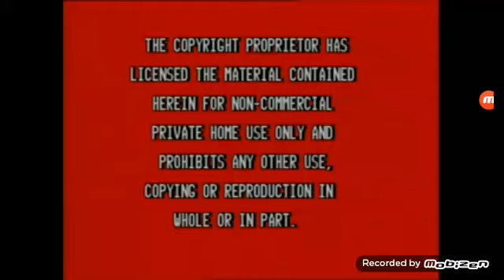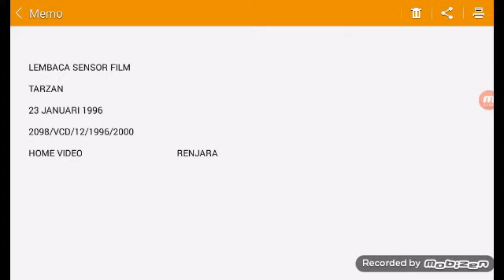Opening to tarzan 1996 VCD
Opening vcd sagan blod tarzan disney order
M.farhan andi Andi youtube

1. Warning screen
2. THE EMPEROR'S NEW GROOVE traiter
3. Disc logo
4. Disney videos logo
5. Warp disney pictures